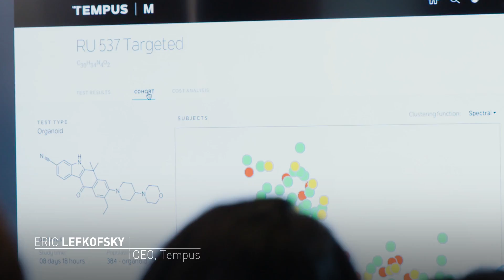Precision Promise Overview | Pancreatic Cancer Action Network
Precision Promise is the Pancreatic Cancer Action Network’s groundbreaking initiative to dramatically improve outcomes for patients with pancreatic cancer and advance the organization’s goal to double survival by 2020. This is the first adaptive clinical trial platform for pancreatic cancer patients in the world.

Do you know someone diagnosed with pancreatic cancer? Direct them to Patient Central for information, resources and hope. Associates are available Monday – Friday, 7 a.m. – 5 p.m. PT.

The Pancreatic Cancer Action Network (PanCAN) is dedicated to fighting the world’s toughest cancer. In our urgent mission to save lives, we attack pancreatic cancer on all fronts: research, clinical initiatives, patient services and advocacy. Our effort is amplified by a nationwide network of grassroots support. We are determined to improve patient outcomes today and to double survival by 2020.